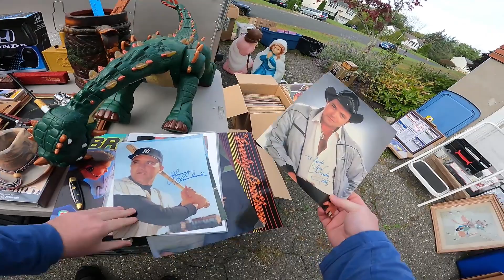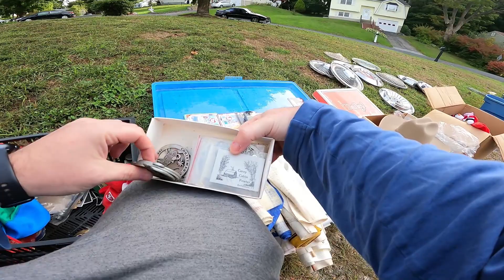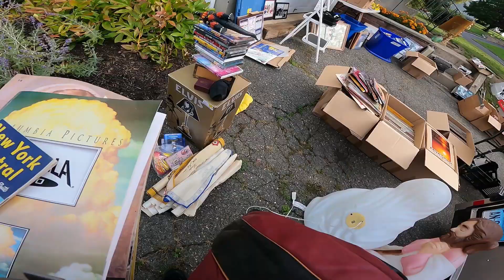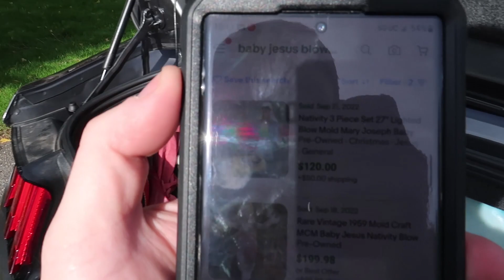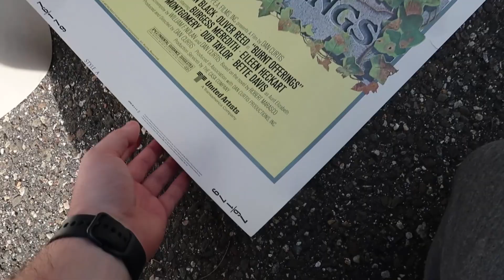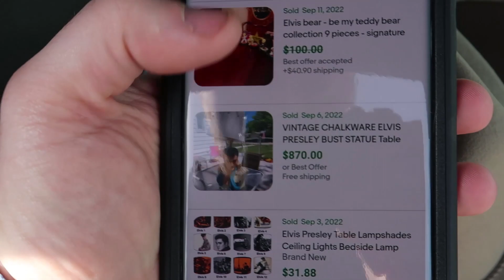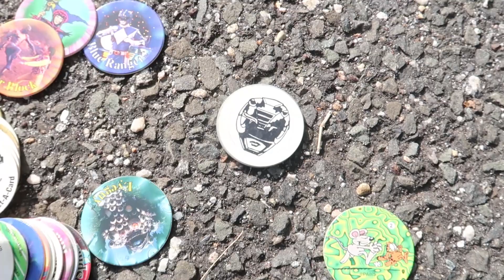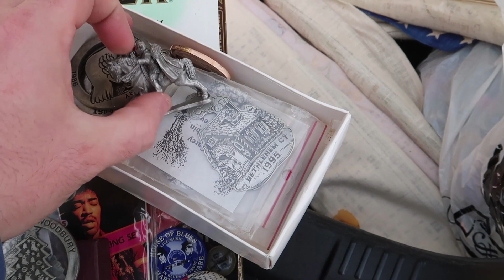I Wore a GoPro to This Garage Sale! Buying and Selling on Ebay and Amazon FBA!